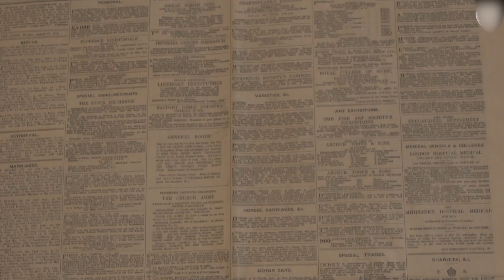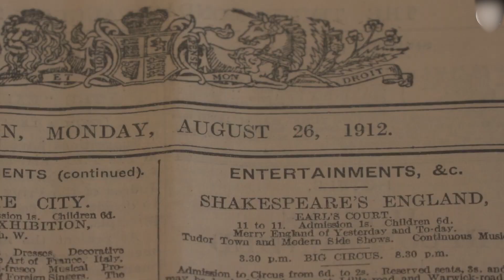New Record| Oldest man in the world 2024